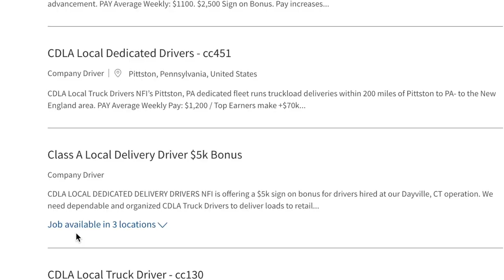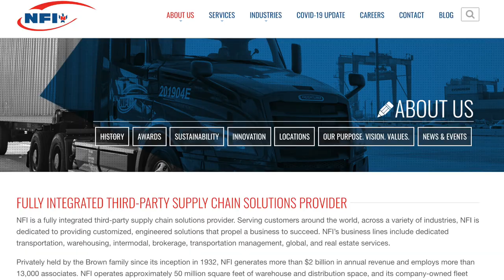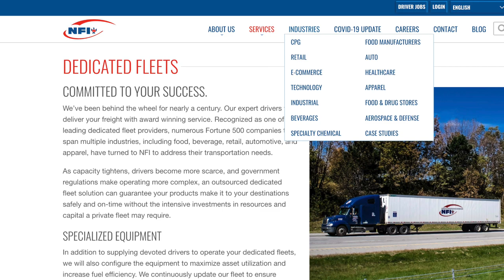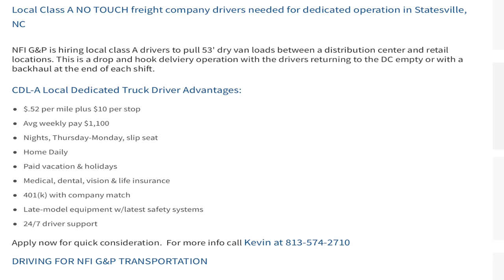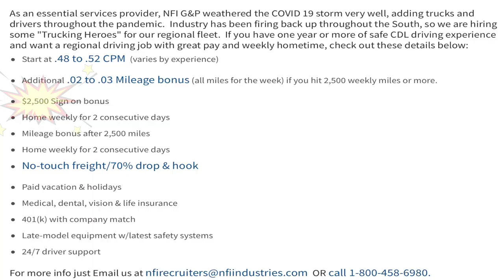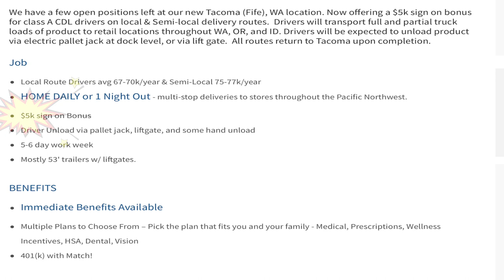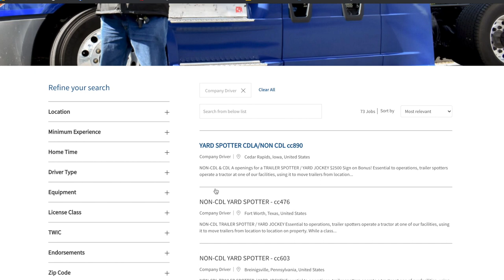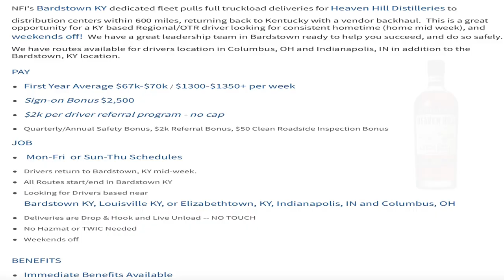Trucking Jobs 2020, Is Your Dream Job Waiting on You?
Link to On-Line Application for NFI and G&P Trucking Jobs

Trucking Jobs 2020 Driver page to search Openings and Job Descriptions.  Let Recruiting help find your Dream Job in Trucking.

Hear about the current state of NFI from CEO Sid Brown

Please include Trucker Jim as your referral source of how you learned about NFI and mention this video to your recruiter.

Be Safe out there and Keep on Truckin

blue parrot headset (450)